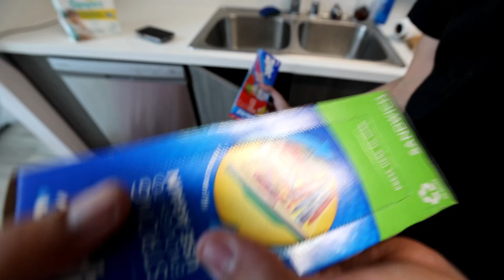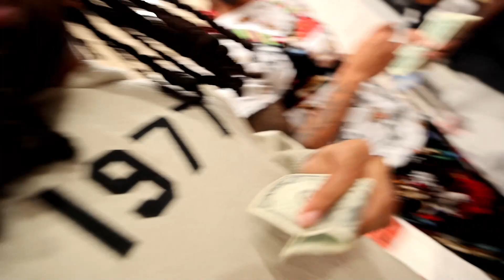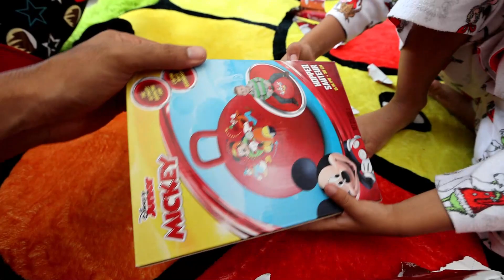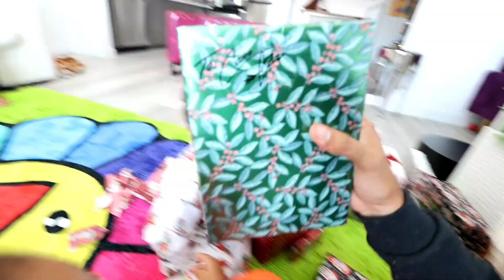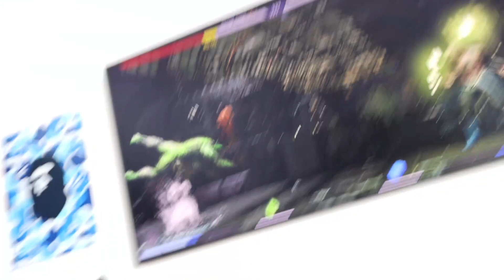XMAS 2022 !! (OUR FIRST EVER "SEPARATE" XMAS)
THIS WAS A WILD 3 DAYS!  It was difficult but we had fun